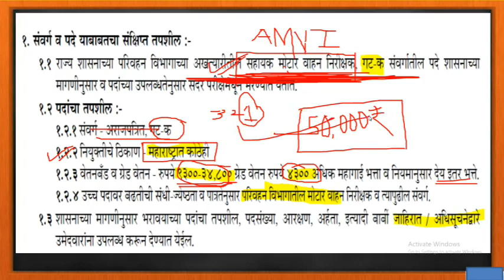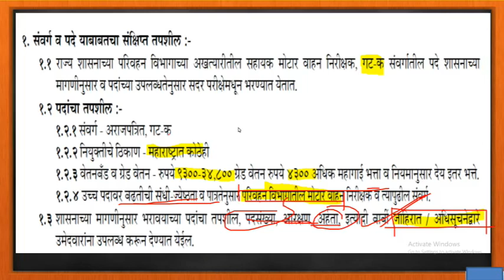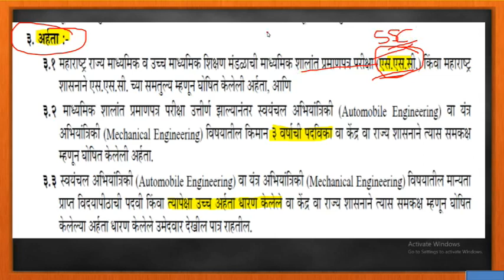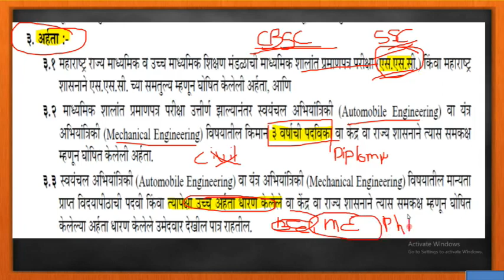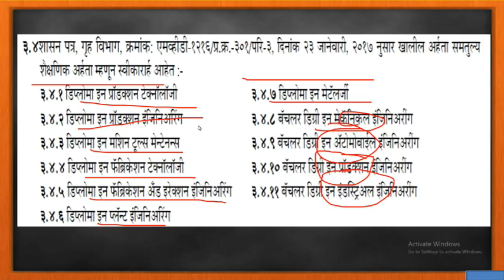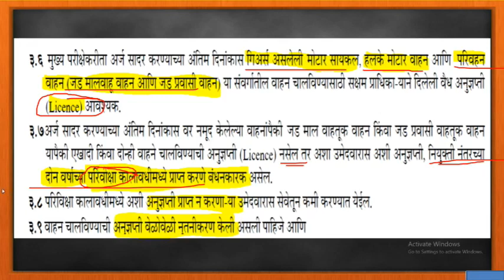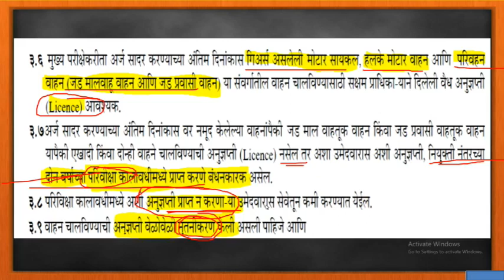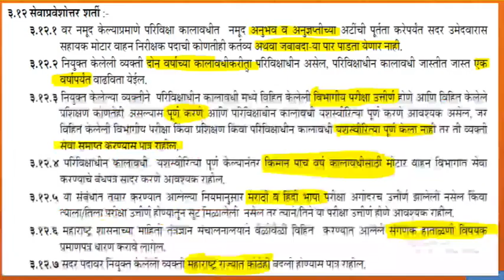AMVI RTO 2020 EXAM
AMVI संबधी आणखी विडियो साठी खालील दिलेल्या LINK क्लिक करा.

आमच YOUTUBE CHANNEL हे एक FREE EDUCATIONAL PORTAL आहे.या CHANNEL वर तुम्हाला स्पर्धा परीक्षांशी निगडीत VIDEOS बघायला मिळतील. चालू घडामोडी, इतिहास, सामान्य ज्ञान, नागरिकशास्त्र, राज्यशास्त्र आणि काही महत्वाच्या जे तुम्हाला स्पर्धात्मक परीक्षा कौशल्य सुधारण्यासाठी काम करते. विद्यार्थ्याना स्पर्धा परीक्षाची तयारी करण्यासाठी मदत करेल.आम्ही आमच्या दृष्टीने शक्य तितकी सर्वोत्कृष्ट सामाग्री देण्याचा प्रयत्न करू. तूम्ही ही आम्हाला आपले मत देऊन सहकार्य करू शकता. आमची शूभेच्छा तुमच्या सोबत आहे. यामध्ये राज्यसेवा, सरळ सेवा, केंद्रीय लोकसेवा ई. स्पर्धा परीक्षाविषयी VIDEOS या CHANNEL वर UPLOAD होतील. तर नवीन VIDEO मिळवण्यासाठी आमच्या चॅनल ल SUBSCIBED करणे विसरू नका